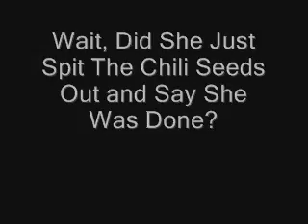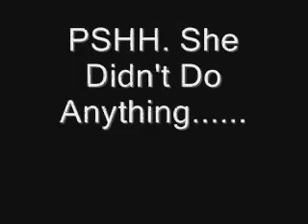The Eating Challange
NOTE:This is, and WILL be the last video to EVER be edited with crappy Windows Movie Maker!!

THey have to eat chili seeds, drink a shot of hot sauce, and to top it off, drink a bowl of syrup

The thins that go down in my poor kitchen.